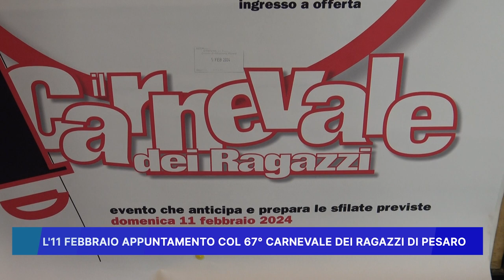L' 11 FEBBRAIO APPUNTAMENTO COL 67° CARNEVALE DEI RAGAZZI DI PESARO